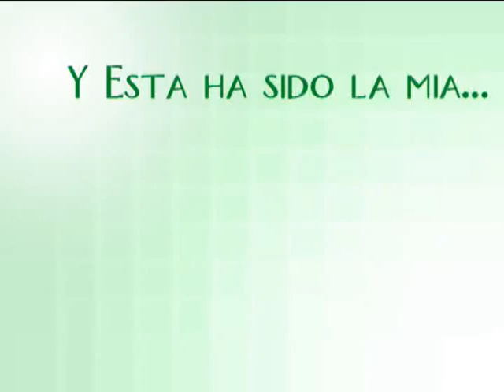Fotos Ivan Espinosa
Fotos de la vida de Ivan, como recuerdo de su Boda con Esther